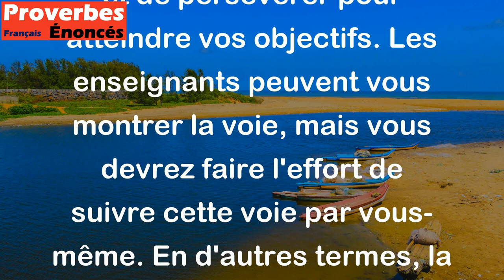Les enseignants ouvrent les portes mais vous devez entrer par vous-même. - Proverbe Chinois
Ce proverbe chinois signifie que les enseignants peuvent vous donner les outils nécessaires pour réussir, mais c'est à vous de travailler dur et de persévérer pour atteindre vos objectifs. Les enseignants peuvent vous montrer la voie, mais vous devrez faire l'effort de suivre cette voie par vous-même. En d'autres termes, la clé de votre réussite réside en votre propre motivation et engagement personnel.